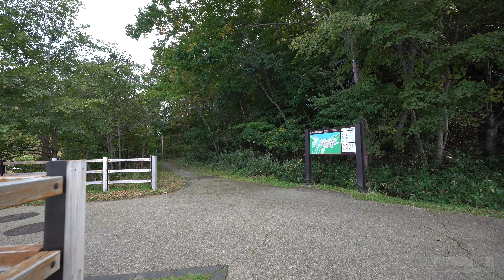[4K Hokkaido] Shikotsuko Walk, 북해도, 시코쓰호 산책, 네이처앤아트, Nature & Art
일본 북해도 시코쓰 호수 산책
후반부 ASMR 영상
네이처앤아트

Shikotsuko, Hokkai-do, Japan
first half; Walk, second half; ASMR
Nature & Art